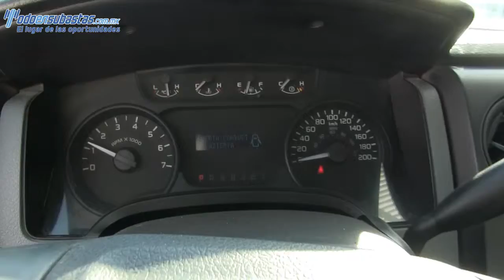K69603 Ford / F-150 / 2011